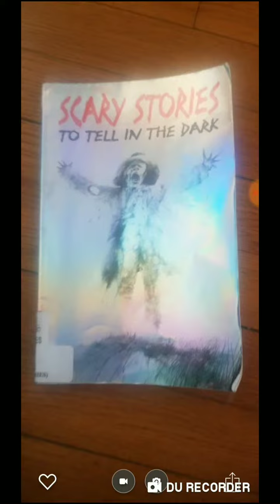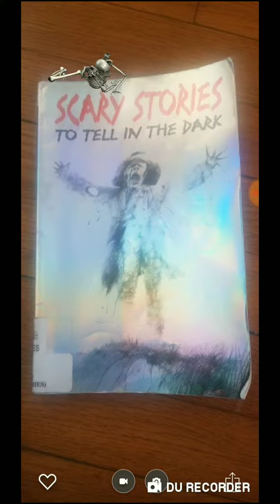Scary Stories To Tell In The Dark (augmented reality)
Scary Stories To Tell In The Dark collected stories by Alvin Schwartz with dark art by Stephen Gammell. Recorded  using HP Reveal and Duo Recorder.